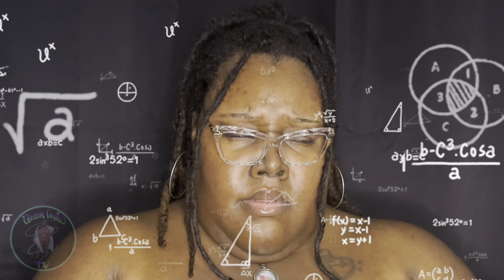Fab Fit Fun Fall Box 2024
Hello beautiful people! We have had a time this summer and I hope you all hav enjoyed yours as well. I haven't filmed much content because I have truly been living in the moment but I am going to try my best to get back to things. I know I say this all the time but I am only human and time with my family and my mental health will always come first, and I truly hope that is your priority as well.

Anywho, I received some good stuff in this box and man yall know I am as honest as they come and I give you my true feelings. I was excited over those packing cubes but yall they are so flimsy. I was excited that they were a great size but can they even be called cubes with no real structure??? They look more like garment bags. HOWEVER, I am still going to use them for our trip!

I am going to try to make a vlog for our anniversary trip. But we shall see. This is our 10 year wedding anniversary and I want to be in the moment as much as possible but I also want to document it.

Hopefully I see you all soon!

Be Blessed!